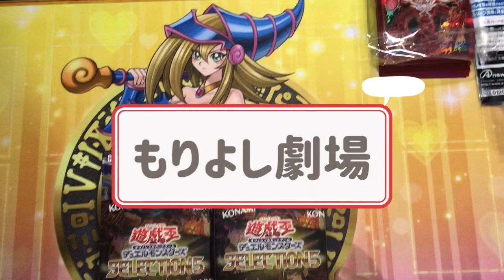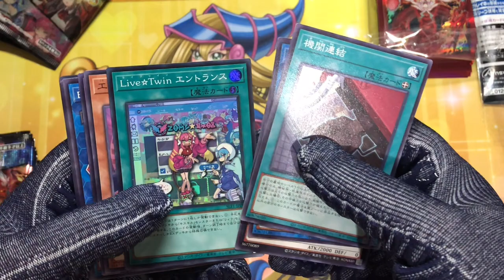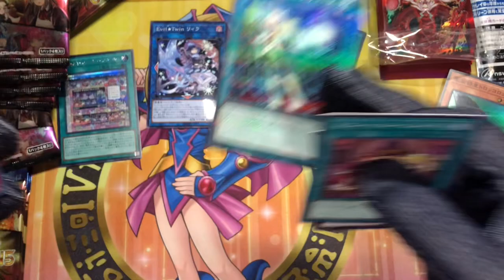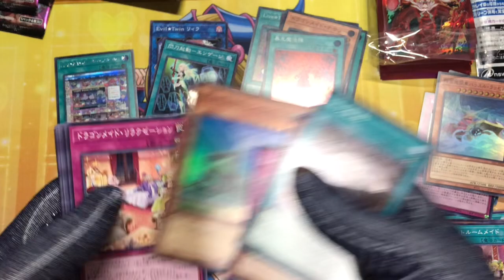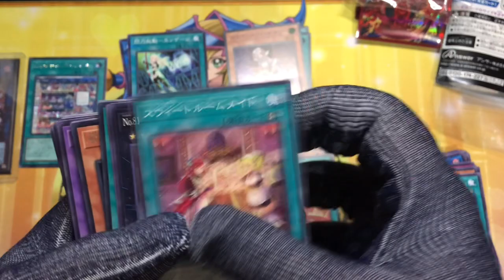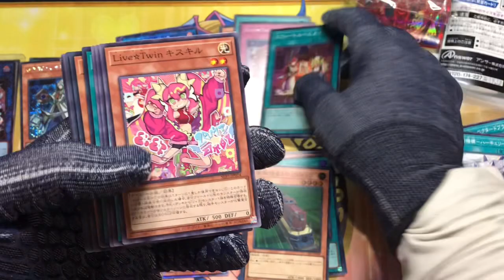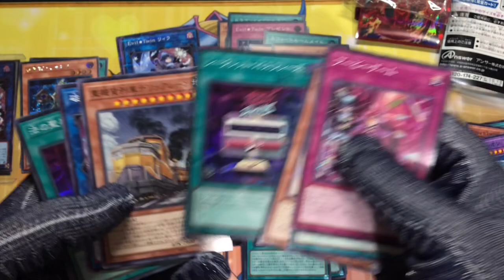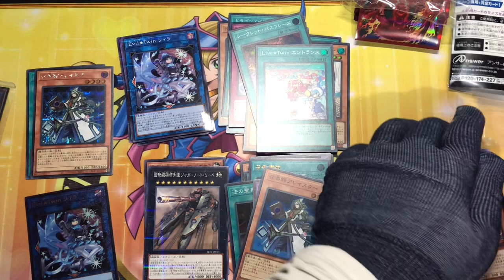【遊戯王】セレクション5を2ボックス開けたら…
もりよし劇場です。

YouTubeではカード開封（ポケカ、遊戯王、ワンピース、野球カード）フィギュア・ガチャガチャ開封等の動画を投稿しておりますので興味がある方は是非覗いてやってください。